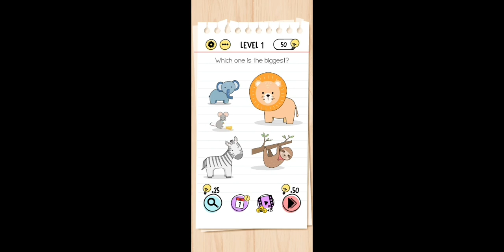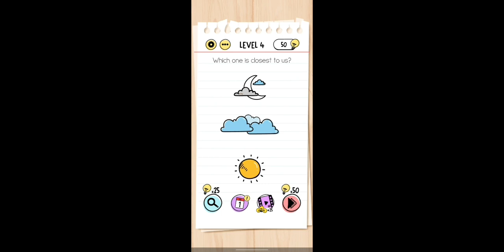Can You Solve It? Brain Test Levels 1 to 10 Challenge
brain test level 1 to 10 challange

Mathematics is an area of knowledge that includes the topics of numbers, formulas and related structures, shapes and the spaces in which they are contained, and quantities and their changes.Mathematics is the science and study of quality, structure, space, and change. Mathematicians seek out patterns, formulate new conjectures, and establish truth by rigorous deduction from appropriately chosen axioms and definitions.
There is debate over whether mathematical objects such as numbers and points exist naturally or are human creations. The mathematician Benjamin Peirce called mathematics "the science that draws necessary conclusions". Albert Einstein, on the other hand, stated that "as far as the laws of mathematics refer to reality, they are not certain; and as far as they are certain, they do not refer to reality."
Through abstraction and logical reasoning mathematics evolved from counting, calculation, measurement, and the systematic study of the shapes and motions of physical objects. Practical mathematics has been a human activity for as far back as written records exist. Rigorous arguments first appeared in Greek mathematics, most notably in Euclid's Elements. Mathematics continued to develop, in fitful bursts, until the Renaissance, when mathematical innovations interacted with new scientific discoveries, leading to an acceleration in research that continues to the present day.
Today, mathematics is used throughout the world as an essential tool in many fields, including natural science, engineering, medicine, and the social sciences. Applied mathematics, the branch of mathematics concerned with application of mathematical knowledge to other fields, inspires and makes use of new mathematical discoveries and sometimes leads to the development of entirely new disciplines. Mathematicians also engage in pure mathematics, or mathematics for its own sake, without having any application in mind, although practical applications for what began as pure mathematics are often discovered

back to school#challenge#diy#food#funny
how to#multi do#prank